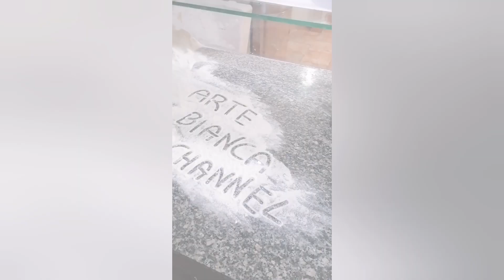Pizza a ruota di carro con FARINA INTEGRALE "MOLINO VIVA"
Ciao amici e bentornati o benvenuti nella seconda e conclusiva parte del video dedicato alla FARINA INTEGRALE del Molino Viva!

Oggi voglio mostrarvi cosa ne ho tirato fuori da un processo "atipico" , ma soprattutto restate fino alla fine poiché vi chiederò un parere circa le prossime pubblicazioni!